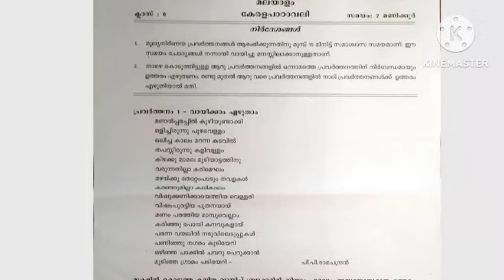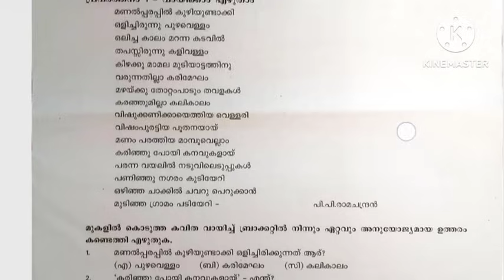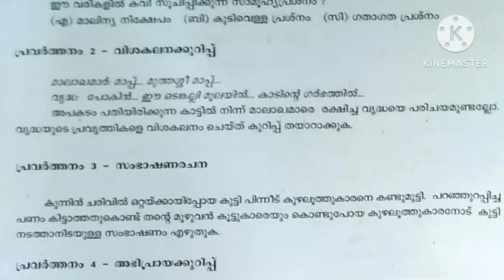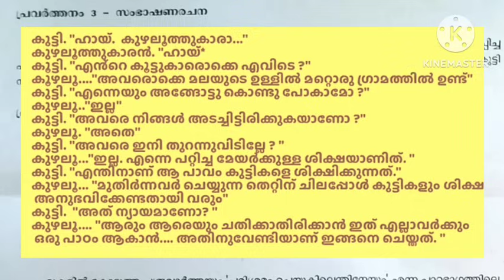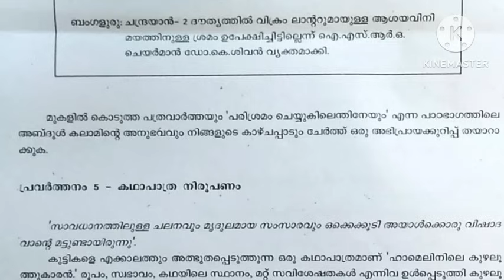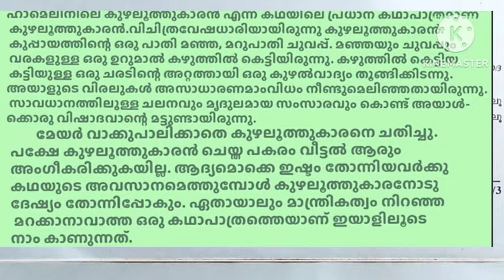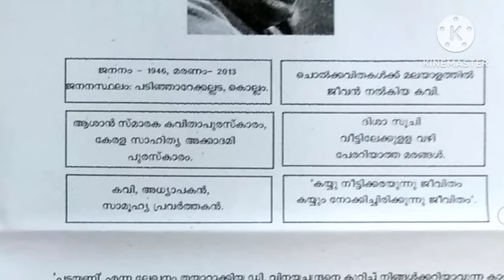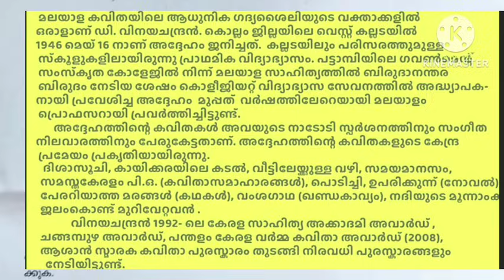class 6 Kerala padavali Second term question Paper with answers